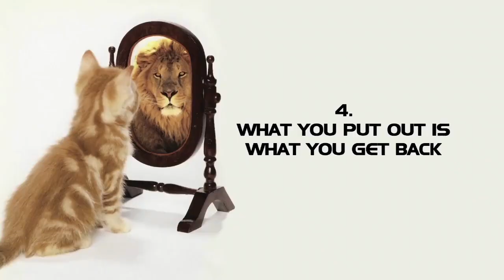Bashar - Laws of Existence